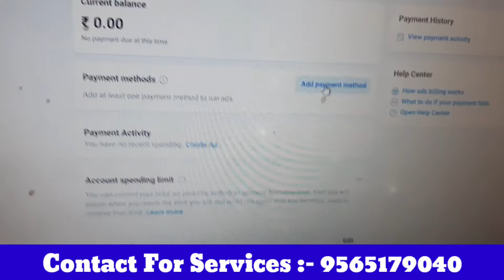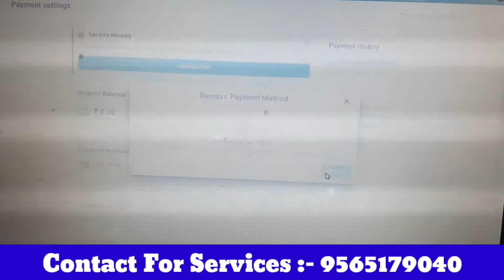Creat Prepaid Ad account। Facebook Ad account Disable Problem Solved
Now You Can Creat Facebook Ad account in Your Business Manager Without Disable.